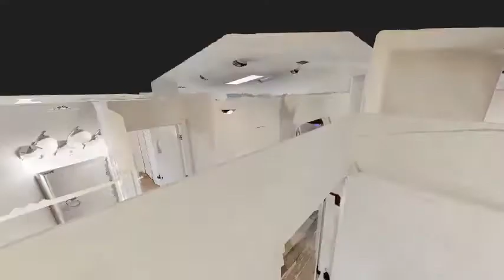6425 Eve St LONG INTRO 480p MP4